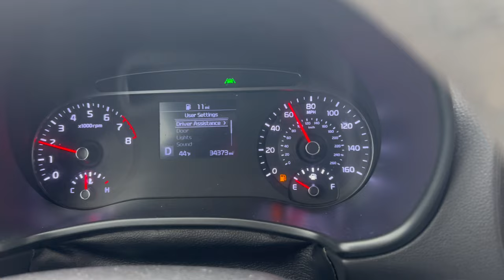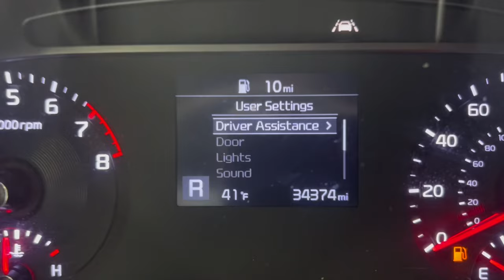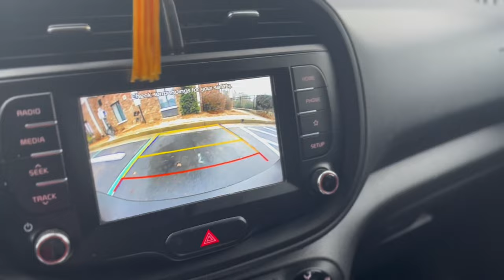ATLANTA VLOG|WE RAN OUT OF GAS😱|WINTER NAILS|DAY IN THE LIFE OF A MUA|Boujieblackgirl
Hi guys i’m so happy to be back consistently vlogging💕In this vlog I get flewed out lol & I show you me at work  🫶🏽 I hope you enjoy !

Camera:SONY ZVE10